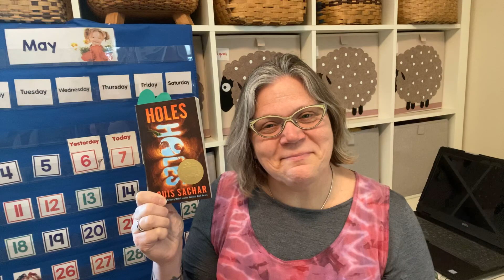Holes Chapters 40-42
Holes by Louis Sachar Chapters 40-42 COVID 19 read aloud